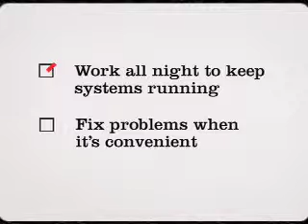Real tech #18: Fixing servers conveniently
Forget the jargon. Real technology is just "the stuff that helps you get things done."

In this short video from the Real technology series, see how live migrations using Red Hat Enterprise Linux 5 can help admins better schedule maintenance and keep systems running.